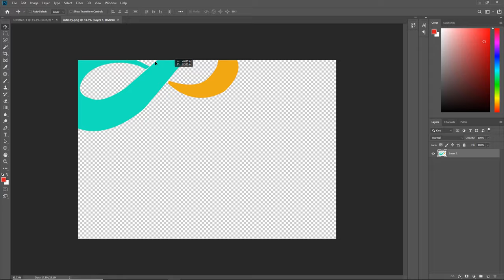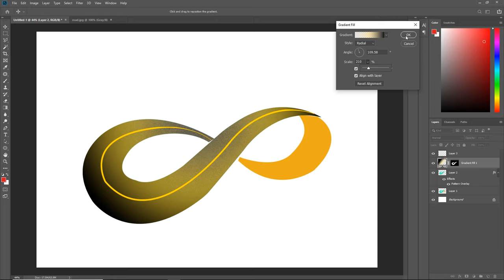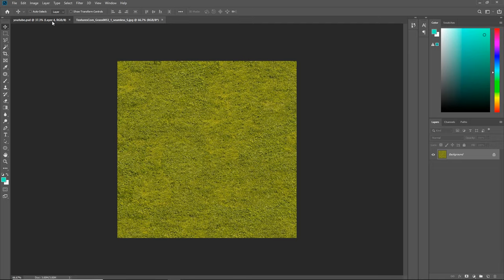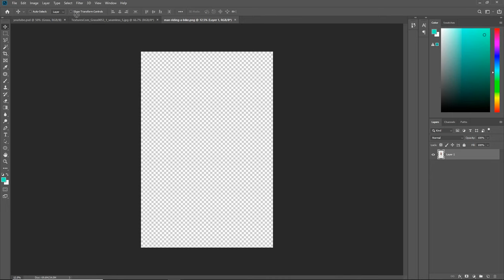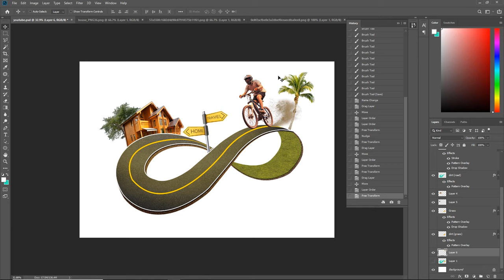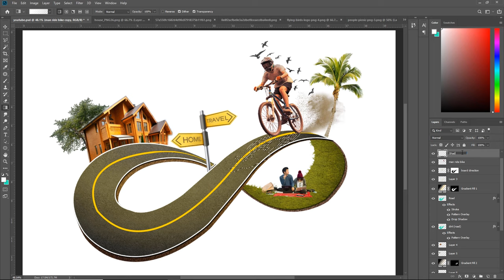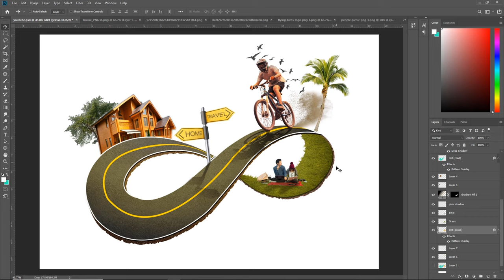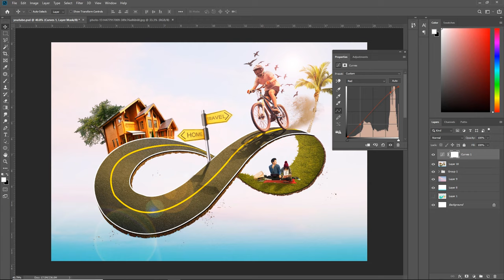4Gtools-How to Create a 3D Infinity Road - Photoshop Tutorial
In this video, I show you How to Create a 3D Infinity Road